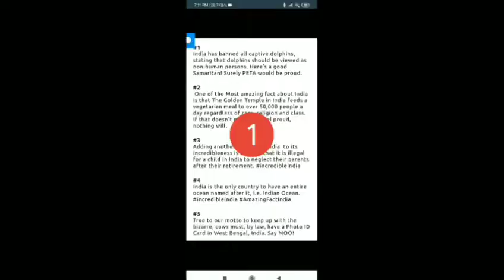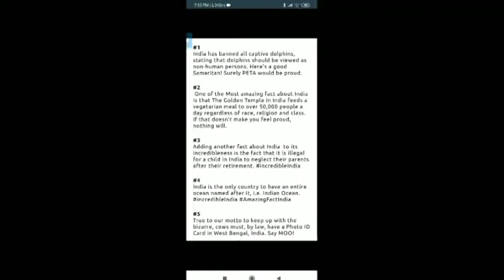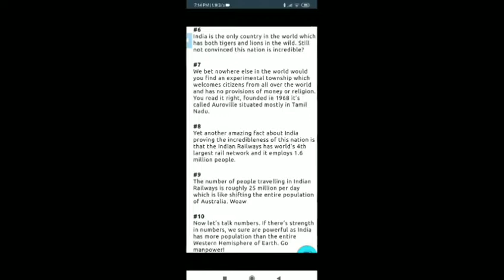Top 10 amazing facts about INDIA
Know some amazing facts about INDIA 🇮🇳
LEARNING TUBE
AMAZING INDIA